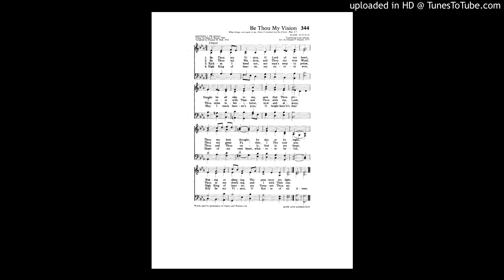Hymn - Be Thou My Vision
"Be Thou My Vision" to the tune SLANE. Improvised introduction and free accompaniments by Jonathan Hehn, plus one free accompaniment by Ronald Arnatt. 1978 Holtkamp in the Basilica of the Sacred Heart, University of Notre Dame.